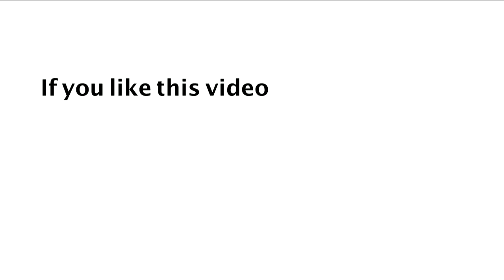దేవునితో ప్రతిదినం : దేవునికి వ్యతిరేకంగా నిలబడితే..! _ 06 నవంబర్ 2018